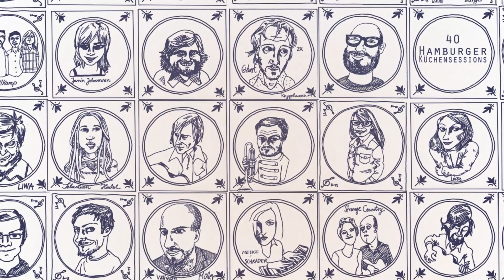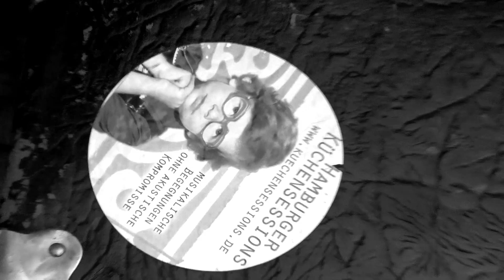Sarah Lesch "September" live @ Hamburger Küchensessions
▶ ABOUT THIS ARTIST:
Featuring: Jon Flemming Olsen & Lukas Meister

Das Album "Da Draussen" kaufen:

Der Grundton der Songs ist in der Mehrzahl zwar lässig bis sonnig, doch bei genauerem Hinhören entdeckt man nicht selten einen hemdsärmeligen Sarkasmus. Keine Frage: Sarah Lesch ist eine Liedermacherin, die verbal hinlangen kann: Ihre Lieder handeln von Liebe, Leichtigkeit und Friedensfrikadellen, aber auch von Heuchelei, Ausbeutung und Ignoranz.

Sarah Lesch (*1986) lebt und arbeitet heute, nach vielen Jahren in Baden-Württemberg, in Leipzig. Sie schrieb Musik für Kindertheaterstücke und zählt seit Jahren zu den umtriebigsten und produktivsten Liedermachern, mit mittlerweile zwei Alben und unzähligen Konzerten in der Vita. Sarah Lesch ist Preisträgerin des Troubadour Chansonpreises, des FM4 Protestsongcontests, des Preises der Hanns-Seidel-Stiftung (Songs an einem Sommerabend) sowie des Udo-Lindenberg-Hermann-Hesse-Panikpreises 2016.

Am 11. August 2017 erschien mit "Da Draussen" das dritte Album via Kick The Flame / Broken Silence.

Sarah Lesch fängt die Flüchtigkeit des Moments ein und lässt sie im nächsten Atemzug wieder ziehen. Ein Album, das gemeinsam mit der Künstlerin gewachsen ist, ungekünstelt und echt, und voller Liebe und Handwerk.

“...Eine Geschichte, die sanft berührt und einem nicht mehr aus dem Kopf geht.” – Konstantin Weckers Webmagazin Hinter den Schlagzeilen

“Sehr persönliche Texte mit literarischer Qualität.” Thomas Lochte / Nachtkritik Kulturhaus Bosco